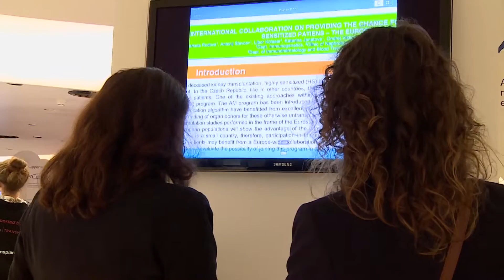Take a look at the E-Poster lounge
ESOT was broadcasting live from the ESOT 2015 Brussels Congress during five selective times, covering all global timezones, on 13, 14 and 15 September. Each show offered a unique combination of the most thought-provoking live performances on stage, alternated with more in-depth interviews from our Transplant Live Studio.

So if you are a transplant researcher, physician, surgeon, pharmacist or coordinator wanting to be on the front-edge of your profession, you should join ESOT online!